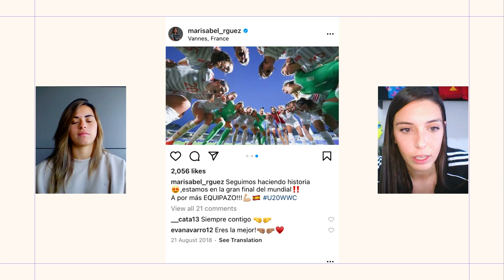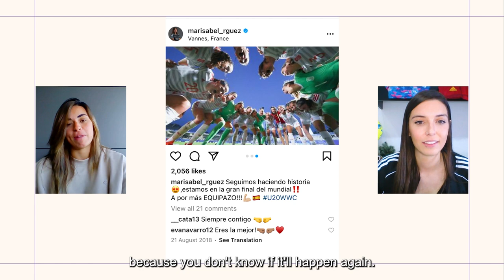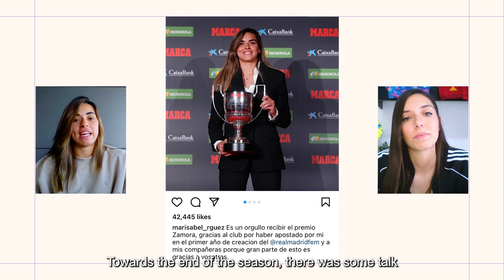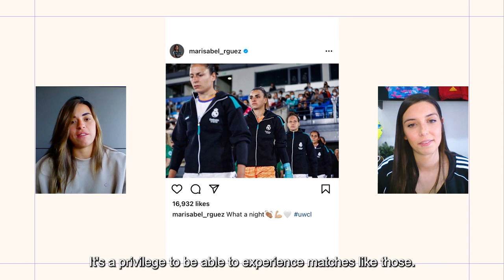Real Madrid Goalkeeper Misa Rodriguez Takes Us Behind Her Instagram Account